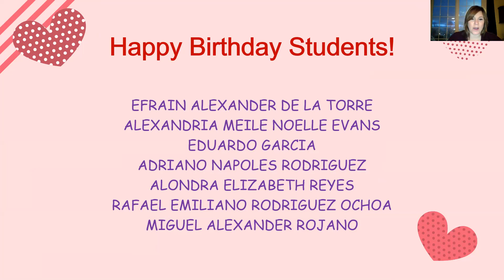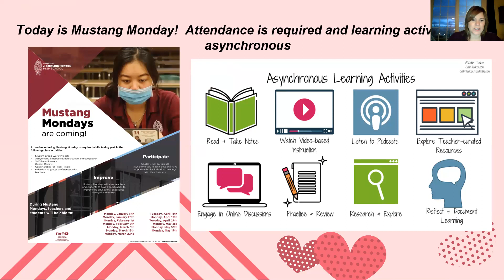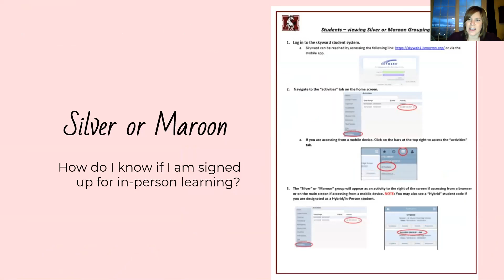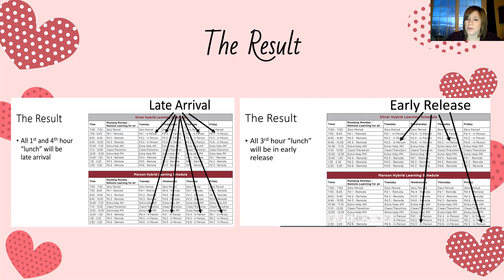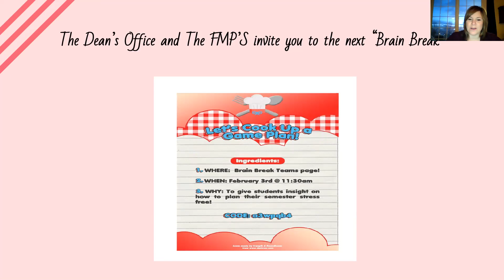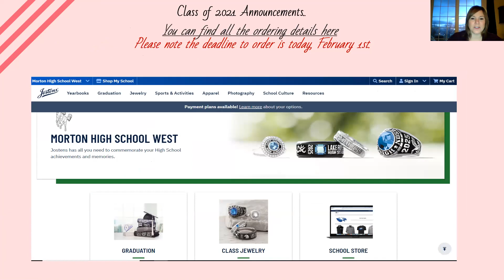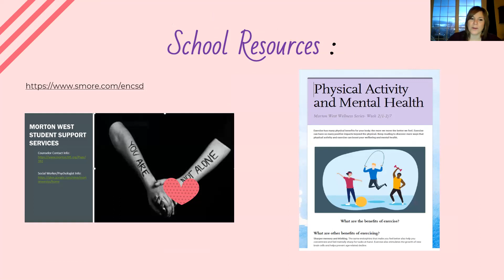Announcements 2 1 2021